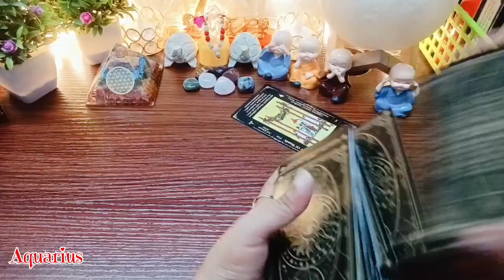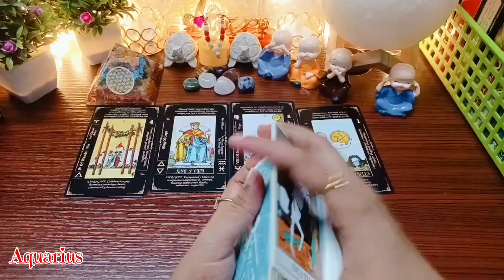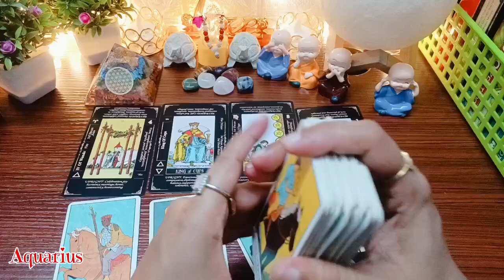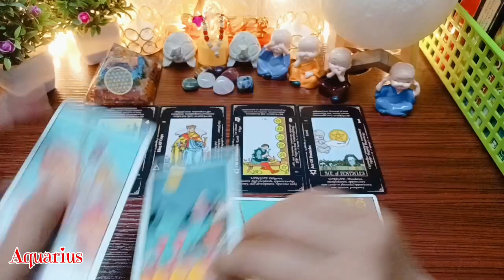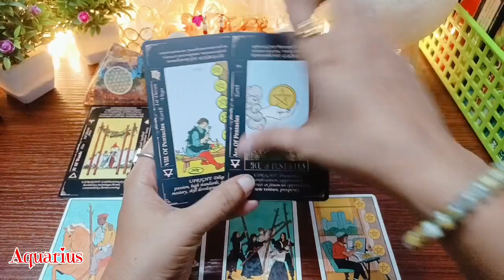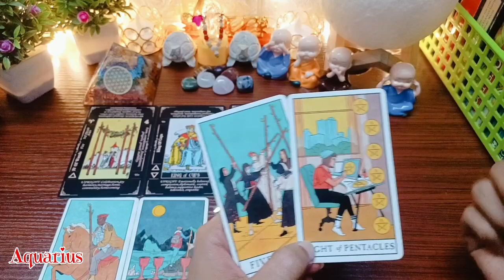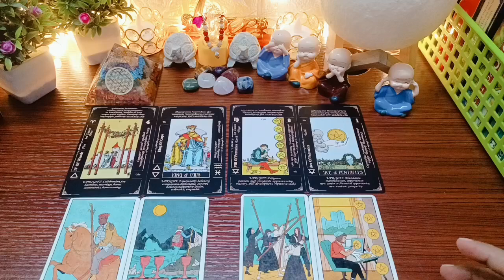AQUARIUS(kumbh)♈🌀|16 - 30 September 2024 |Love Tarot Reading|Hindi